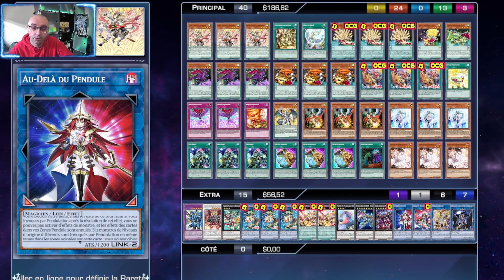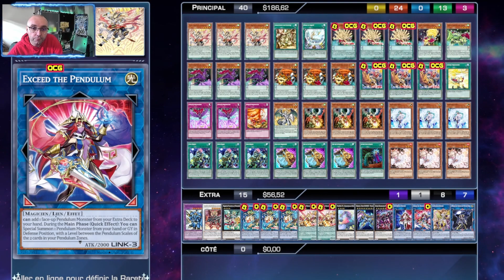[Deck Profile] Majesspectre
Deck jouable par tout type de joueurs.